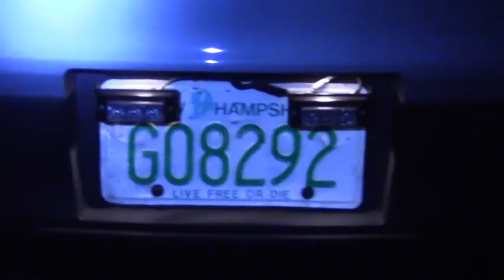Keene Cop Block Raw - 9/27/2013 c003